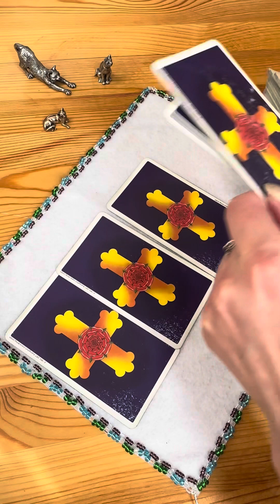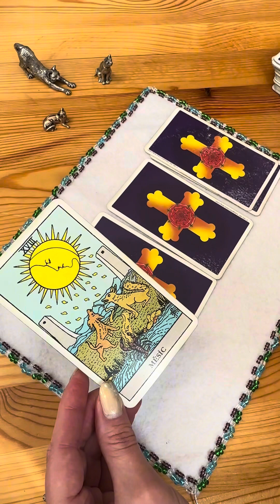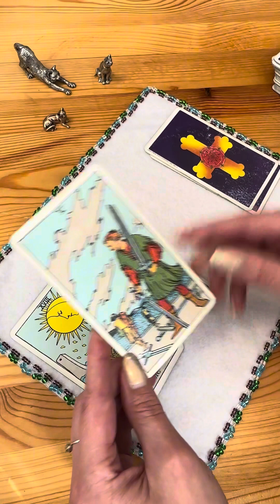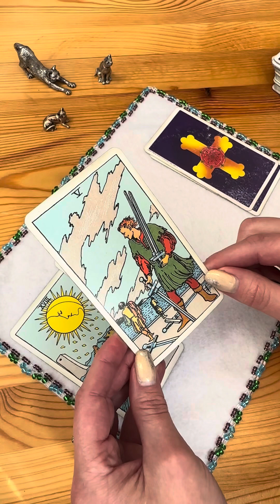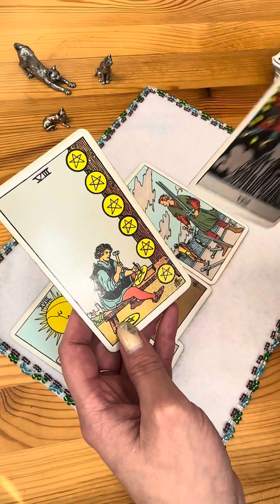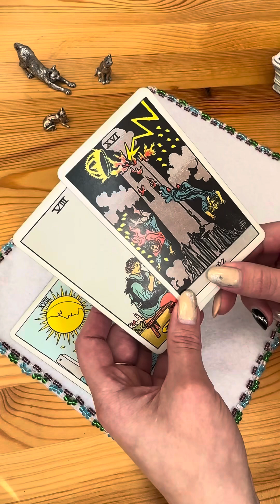30 October 2023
Прогноз на неделю на Таро Райдера Уэйта 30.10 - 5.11

Ты можешь загадать себя или ситуацию любого человека, который тебе сейчас интересен.

Прогнознанеделю Расклад краткий и общий, может зайти не у всех! Если этот расклад у вас не отзывается — это означает, что ваш случай уникальный и требует индивидуального рассмотрения.

Если вы хотите подробнее рассмотреть свой вопрос и узнать особенности своей ситуации глубже, вы можете записаться ко мне на консультацию.